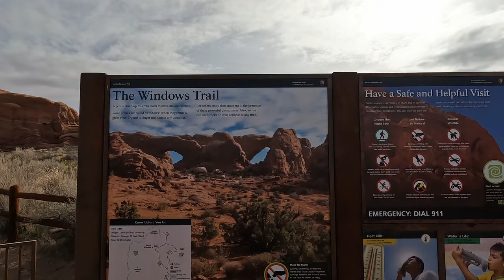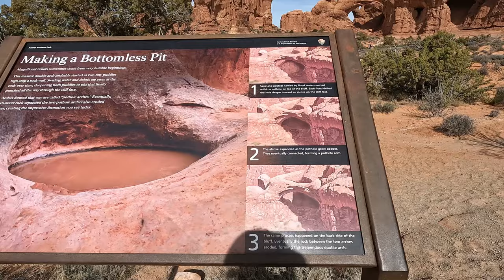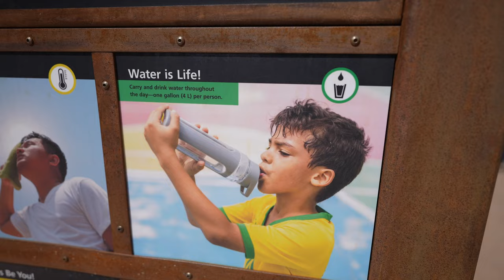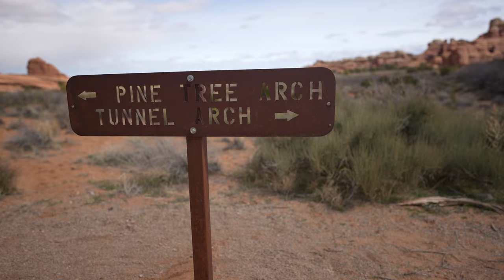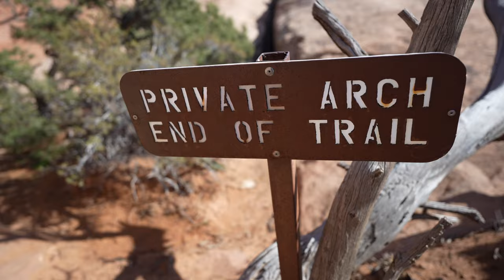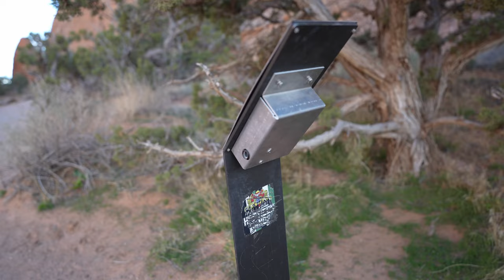Arches National Park Is As Amazing As They Say! Day 1 of 2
After spending some time at home to return the Oru kayak, renew my drivers license, renew my car registration, renew yet another ID I had with Illinois, and get some car repairs in it's now time to take off on more adventure!
I'm off to Utah to spend a good month there hopping around the sites and getting some practice in fishing before heading to Alaska later this year.  Not only do I need practice fishing but how best to cook the fish as well and I want to get better at both before I pick up Tina soon.
First stop is Arches National Park which sits on the very east end of the state.  I have never been there and I love rock formations so I know I'm going to love this!

Lists of most of my gear:

--Cameras:
Sony Alpha 7 IV Full-frame Camera
Sony FE 20mm F1.8 G Full-Frame

--Other Gear:
ULANZI MT-55 Ombra Travel Tripod
PGYTECH Action Camera SnapLock Plate
PGYTECH MANTISPOD PRO Mini Camera Tripod

Video editing software:  Davinci Resolve Studio 18.6.4
Image Editing Software:  Gimp 2.10.6 on Windows

My car is a 2017 Toyota 4Runner TRD Off Road
Cooper Discoverer AT3 XLT LT285/70R17